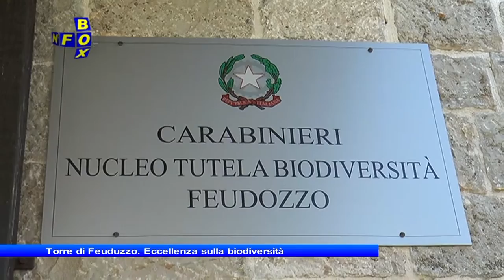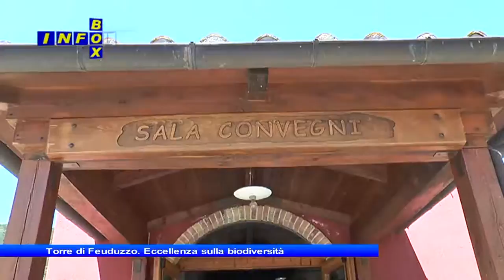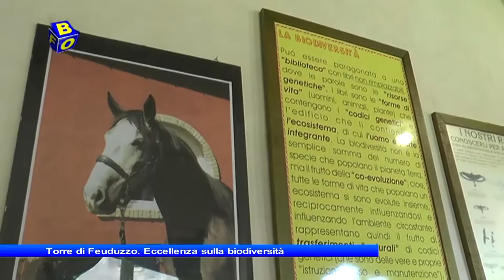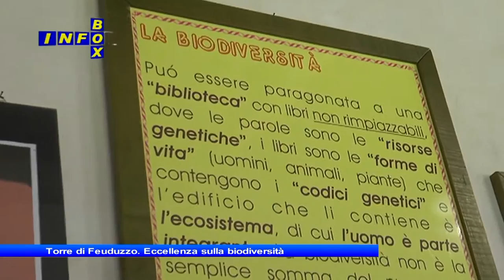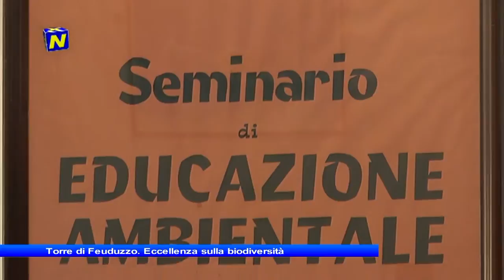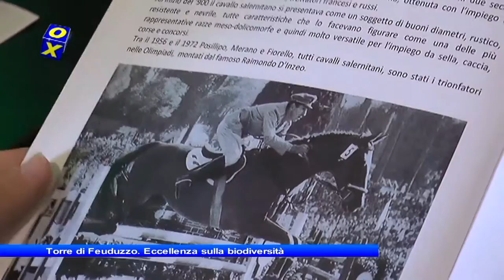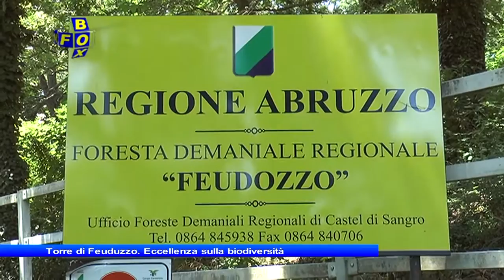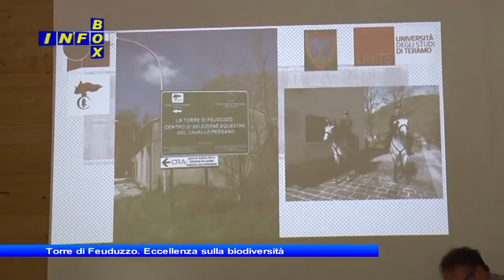Infobox Torre Feuduzzo